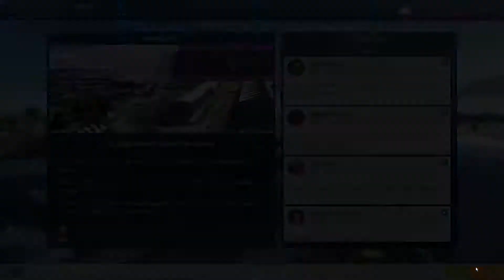de Graafs Machtdemonstration #420 -Motorsport Manager- [Deutsch]